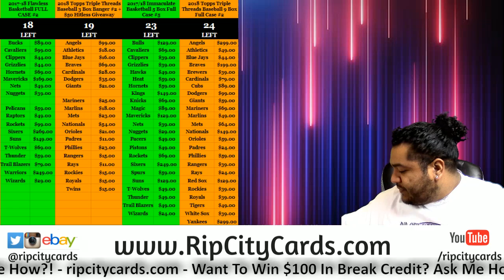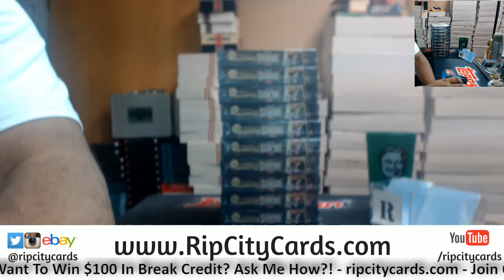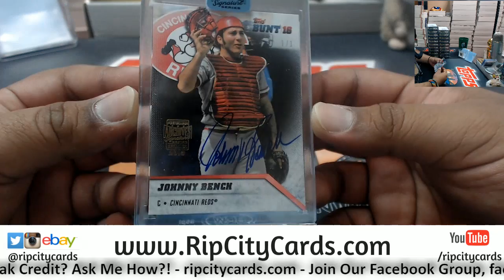2018 Topps Archives Signature Series Baseball Personal Steven RCC